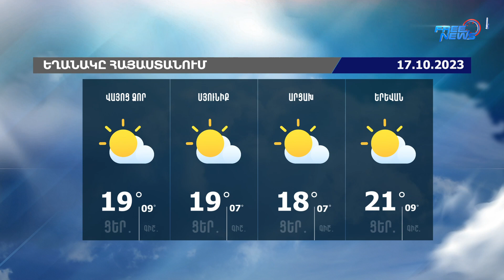Եղանակի տեսություն. 17.10.2023